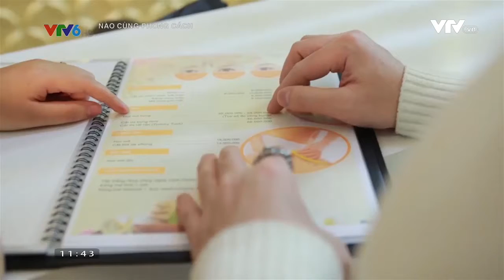Let's Style số 71: TMV Camellia về PTTM toàn bộ khuôn mặt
Let's Style - nào cùng phong cách, phát sóng thứ 2,4,6 hàng tuần và phát lại thứ 3,5,7 lúc 11h30, 23h00 trên kênh VTV6. Mời quý vị và các bạn nhớ chú ý đón xem.